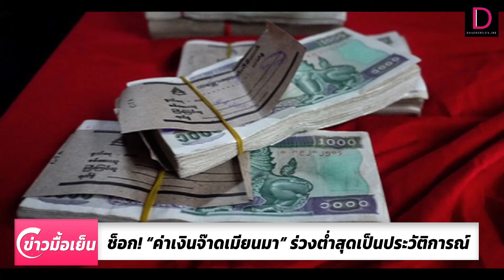ช็อก! "ค่าเงินเมียนมา" ร่วงต่ำสุดเป็นประวัติการณ์ | ข่าวมื้อเย็น 26/08/67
ช็อก! "ค่าเงินเมียนมา" ร่วงต่ำสุดเป็นประวัติการณ์